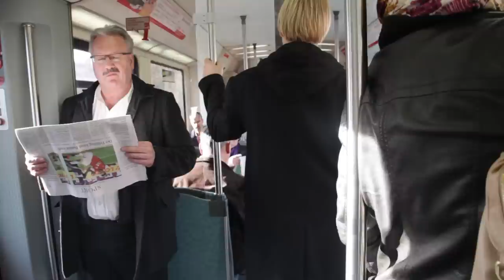Berlin: A Family Holiday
A travelogue of a week in Berlin with my family -- zoo, museums, Jewish Memorial, U-Bahn, S-Bahn and more... See my picture gallery from Germany